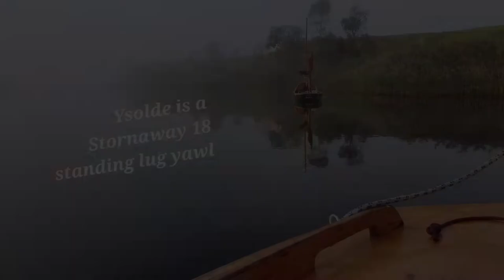A lovely little lugger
Ysolde is a standing lugsail yawl. Sailing into the Werribee River and upstream to an overnight anchorage. Videos taken from Gerard's camera.